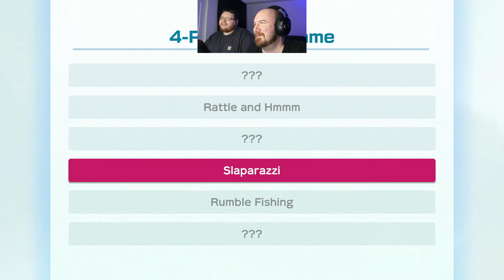Super Mario Party | Whose Giant Hole Is This! - Part 1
Well we weren't expecting to hear that!!!